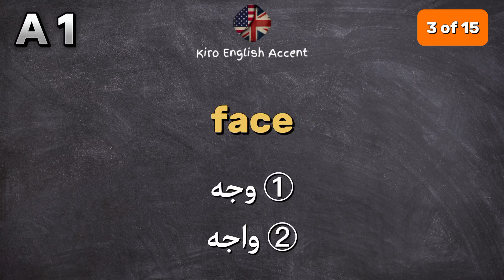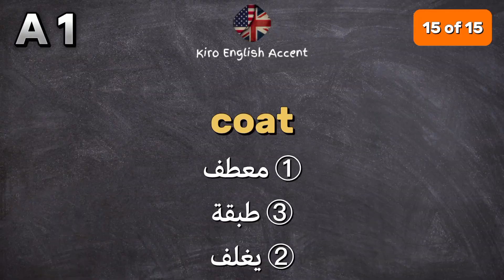إحفظ معي جميع مفردات وكلمات المستوى A1 في اللغة الإنجليزية | Part9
حفظ جميع مفردات وكلمات اللغة الإنجليزية لجميع المستويات A1, A2, B1, B2, C1, C2